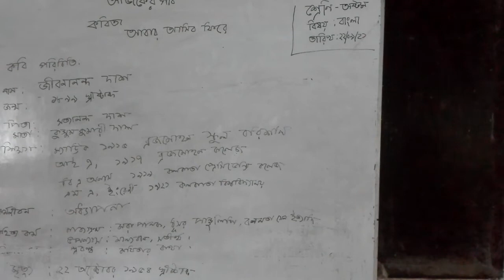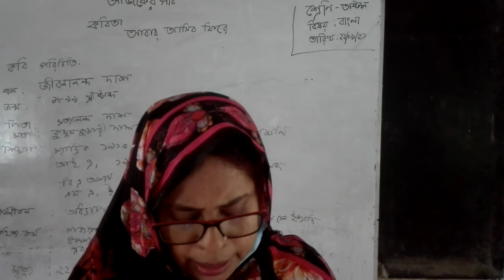sayeda masuda sultana.class=eight bangla.